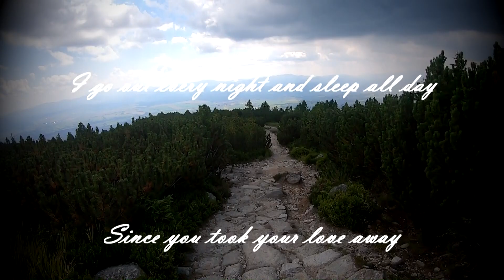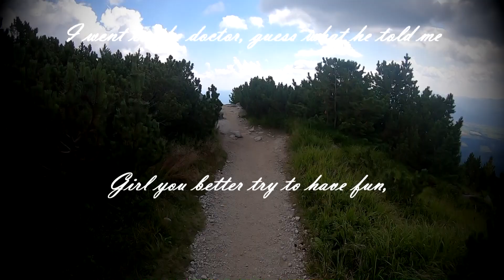Adam Kalinowski Cover Nothing Compares 2U Sinead O'Connor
The Very Best Of Sinéad O’Connor

Composer: Sinéad O’Connor
Composer:
Author:  Prince